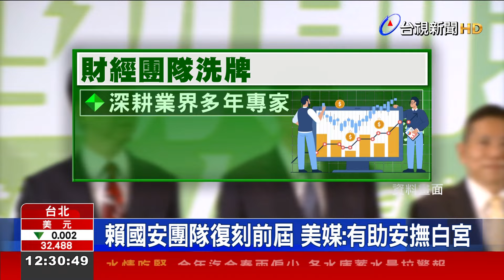蔡規賴隨？ 總統搶先宣布賴國安外交人事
準總統賴清德的國安團隊人事，還沒正式公布，總統蔡英文就搶先揭曉答案，昨天接見外賓時，證實總統府秘書長林佳龍將接任外交部長，而吳釗燮將轉任國安會秘書長，黨內認為，這是凸顯「蔡規賴隨」，而外媒華爾街日報則評論，賴清德延用蔡總統的國安團隊，將會受到華府的歡迎，並有助白宮確定賴清德，不太可能大幅改變台灣對北京的態度。